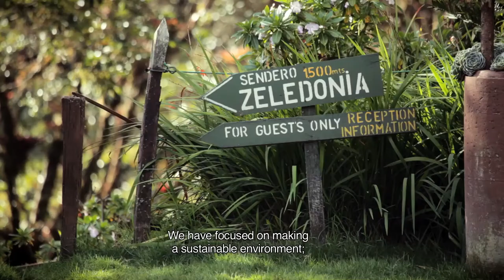Paraiso del Quetzal Lodge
An extension of 80 hectares contains a wealth of fascinating and unique flora and fauna. More than 140 species, many of them are unique in Costa Rica, makes this place a birdwatcher's dream.

Paraíso Quetzal has managed to respect and safeguard its natural environment, the Cloud Forest. Its varied fauna, especially the quetzal, make this place unique in the world.

This effort to preserve nature has been recognized on many occasions with, among others, the following awards:
• National Geographic Certificate
• Blue Flag for Ecology
• Best businessman - Consumibles (Mejor empresario en área de consumo)
• Hidrographic Basin Recognition (Reconocimiento Cuencas Hidrográficas)